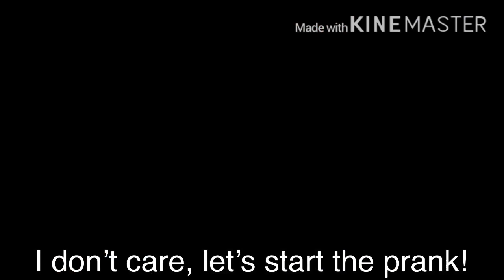Home Invasion Prank (short) I Gacha Life I Winniekn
🌹 Hi Pretzels! I’m sorry for the inactivity, I recently got a new phone so I’m an IOS user now! I hope you enjoyed this video! 🌹

🌸Current Pretzel Count🌸
                    279

Apps Used:

🌸Characters I Gacha Life
🌸Editing I KineMaster
🌸Thumbnail I PicsArt
🌸Music I YouTube/ Mp3 Juices

Upcoming Videos:

🌸So you Think You Can Sing
🌸OC voice claims
🌸OC QnA

🌹Bye Pretzels, love you all!🌹